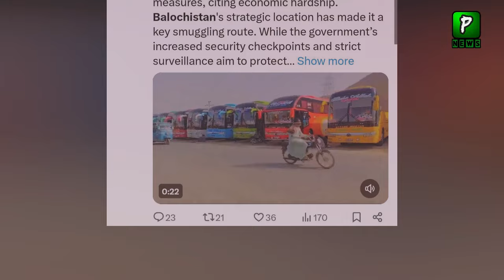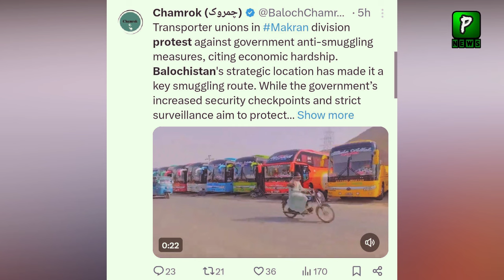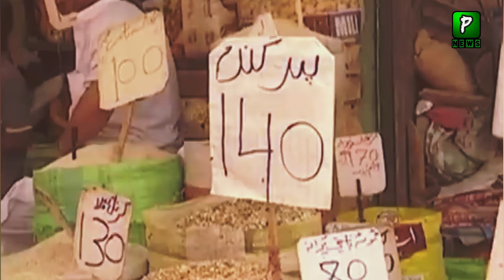Is Gen Asif Ghafor Stop This Protest In Baluchistan ? | Pak Army Latest News | Pakilinks News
Join Us On
ABOUT CHANNEL